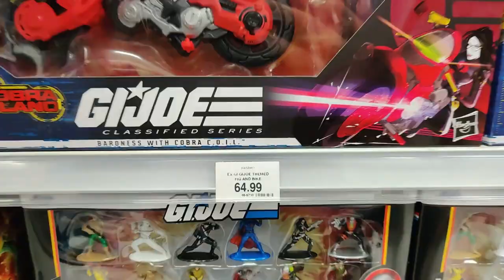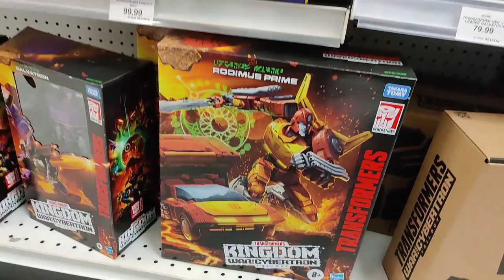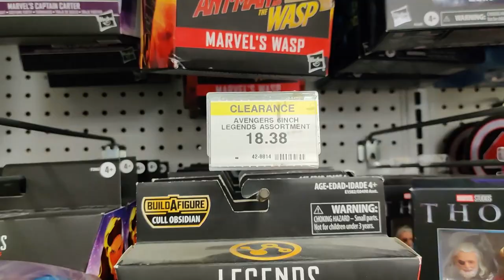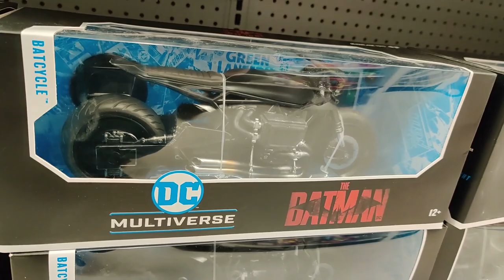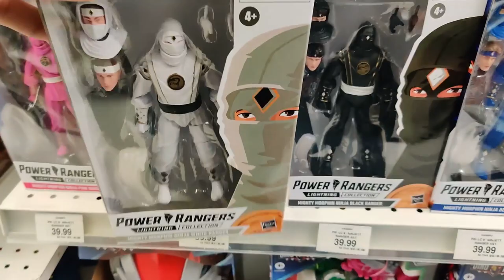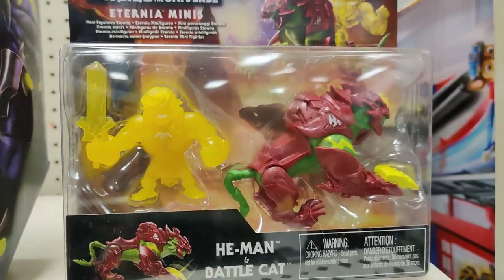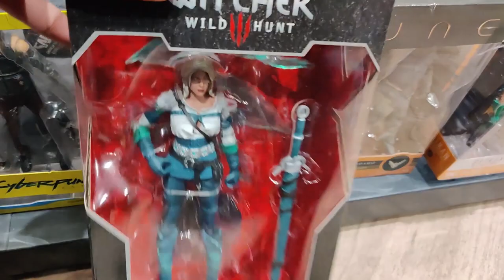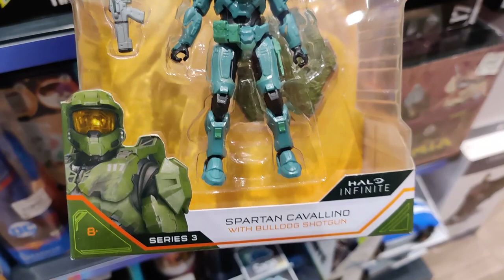Crazy Action Figure Prices at Toys R Us Toy Hunt | Mandalorian Cob Vanth, Netflix MOTU MJR Collector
MJR Collector goes Toy Hunting at Toys R Us and finds Action figure prices continue to increase to well over 30% at Toys R Us in Victoria Park Ontario. MJR Collector reacts to the price increase of Star Wars the Black Series Cob Vanth, GI Joe Classified, Marvel Legends,  He-man and the Masters of the Universe across all toy lines.  Luckily Jay finds He-Man and the Masters of the Universe Ram Ma’am, Man-E-Faces, Jumbo Stratos, Jumbo Skeletor, Jumbo He-man, and Jumbo Trap-Jaw, Masterverse Savage He-Man and Orko and Masterverse Tri-Klops. Action Figure Price Hikes at Toys R Us don't seem to be slowing down in 2022.

MJR Collector is shocked to find Victoria Park Toys R Us has raised their Action Figure Prices more than 30%.  Marvel Legends at $39.99, Star Wars at $44.99, GI Joe Classified at $39.99, Power Rangers at $39.99, Luckily Jay was able to find that Masters of the Universe Revelations Masterverse figures Savage He-man and Orko, and Masterverse Tri-Klops were $46.99 each still pricy but had to have them.

At Heroes World Jay goes Toy Hunting and finds GI Joe Classified,DC Multiverse, Batman, Flash, Suicide Squad 2, Star Wars The Black Series, Power Rangers Lightning Collection, WWE Elite, DC Multiverse action figures, Statues, and replicas.